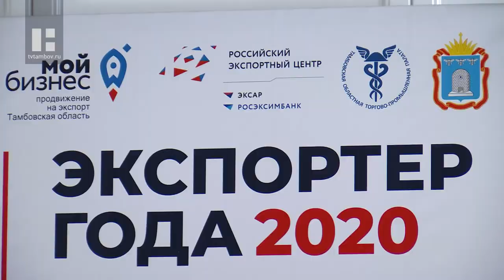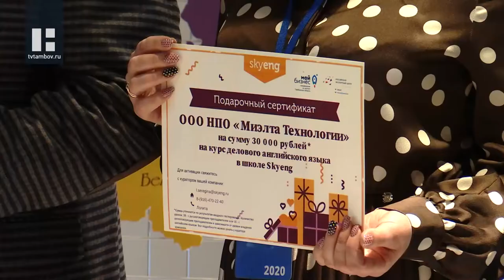Пять предприятий Тамбовской области стали лучшими в сфере развития международной торговли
В Тамбове выбрали "Экспортёра года-2020". Итоги регионального конкурса озвучили в рамках торжественной церемонии. Поговорили на встрече и о перспективах развития международной торговли для небольших предприятий.